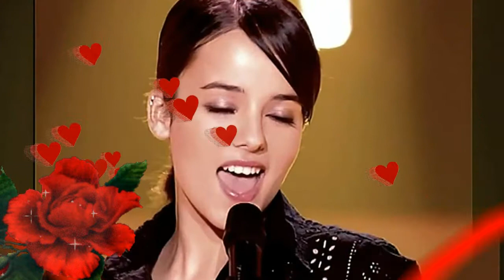Alizée Let The Joy Rise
LET THE JOY OF ALIZEE RISE!
ALIZEE QUEEN OF MODERN POP!